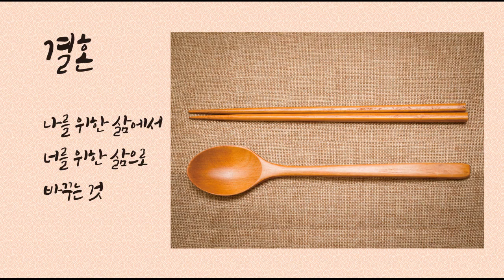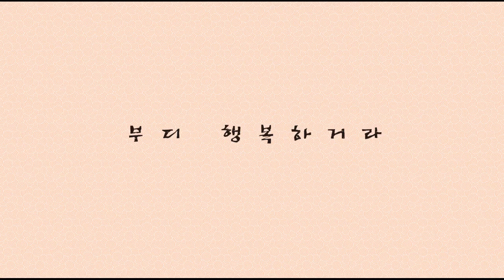덕담_부모가 결혼하는 아들 딸에게(1:23)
인생의 선배 부모가 결혼하는 인생의 후배 자식들에게 주는 글
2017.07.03